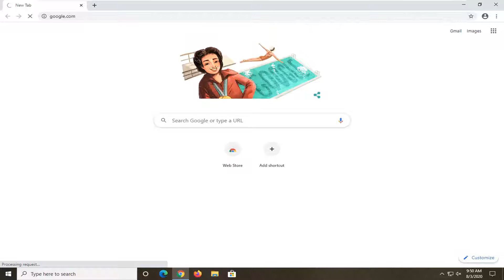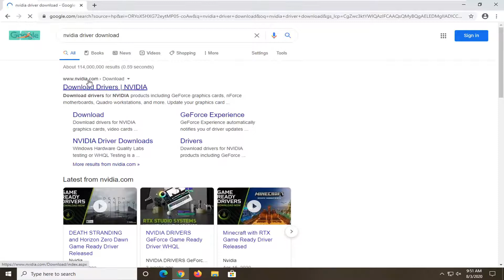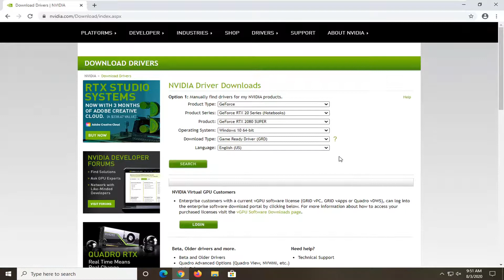Solved Unable to Connect to Nvidia Try Again Later - GeForce Experience Error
Issues addressed in this tutorial:
unable to connect to NVidia try again later
unable to connect to NVidia GeForce experience windows 10
unable to connect to NVidia try again later windows 10

If you receive an error message Unable to Connect to NVIDIA on your Windows computer which has NVIDIA graphics card graphics drivers installed, then this post suggests some fixes that may help you resolve the error. This error mainly occurs with NVIDIA GeForce Experience app, which is a part of NVIDIA graphics driver and it manages a few things like games, drivers, etc., as well as update graphics drivers. Apart from checking your internet connection, these are the other things you could do to fix the issue.

So whenever I start GeForce experience, I get an unable to connect to NVidia error but then the program window will pop up anyways, likewise, I am unable to download any new updates to drivers with a similar error. Please advise on this issue?

NVIDIA’s GeForce Experience is a companion application that is used to provide automatic driver updates and game optimization for GTX graphic card users. Although this is a very helpful application that makes the task of keeping drivers up to date, it can cause a lot of troubles as well. Sometimes, you might encounter the Unable to connect to NVIDIA or Unable to update drivers’ messages while GeForce is attempting to download the latest drivers. This can happen at any time and for any length of time. Although it doesn’t make your system unusable but it can make some games unplayable especially if you can’t update drivers for a long period of time.